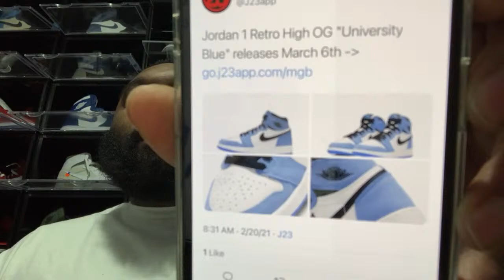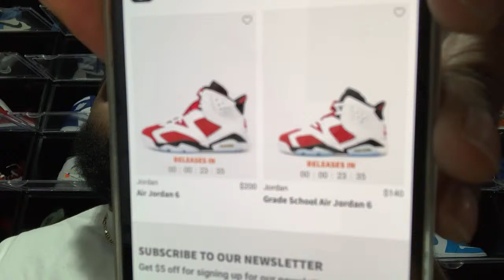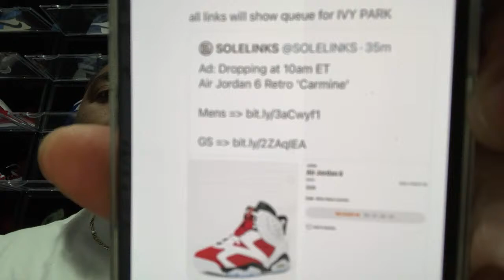AIR JORDAN 3 COOL GREY NIKE SNKRS APP, AIR JORDAN 6 CARMINE RESTOCK!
RESHOEVN8R!!!